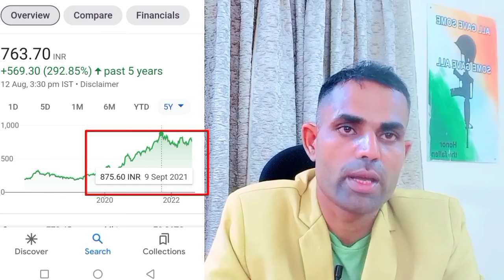Tata Consumer Products Ltd Stocks Analysis.Tata Consumer share Details Analysis.Digital Investment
#‎A Digital Blogger
#‎Stock Market With Ankit Gupta
#‎Share Market Analysis
#‎Stock Tak
#‎RS FINTECH
# Invest Aaj For Kal
Digital Investment
satish ka Video
tata video
Tata power supply
#‎ET Now Swadesh
#‎Mukul Agrawal
#‎Parimal Ade
#‎Royal Soldier 🇮🇳